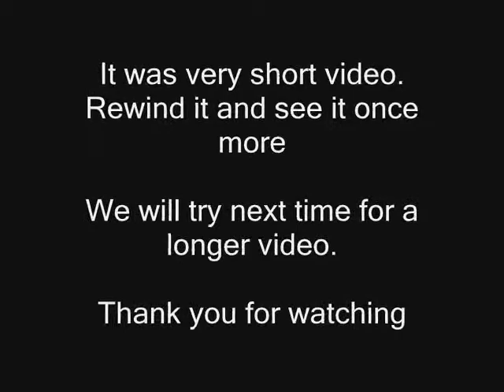Levitation.wmv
This is the levitation which David Blaine performed to astound the audience. This is a very short performance shot in mobile. I will try to shoot for a longer video.